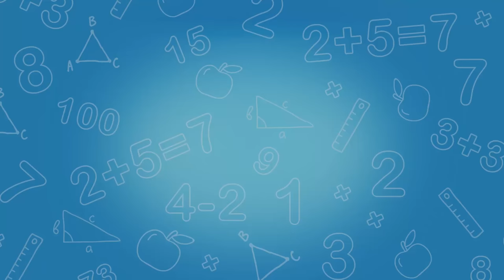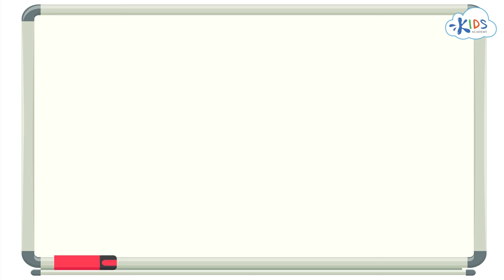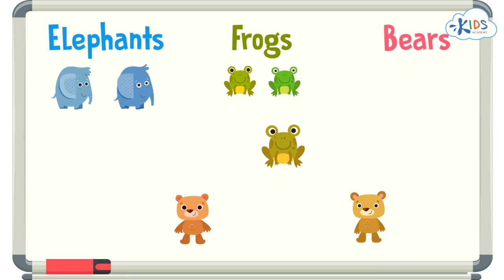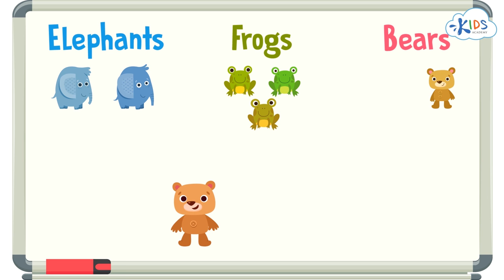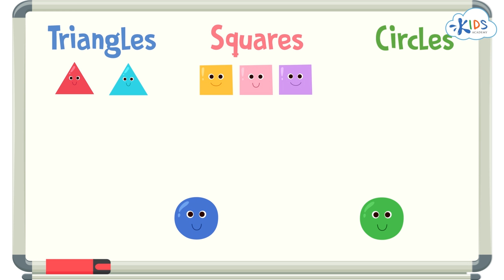How To Sort Objects for Kids | Sorting & Matching Games for Children | Kids Academy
How To Sort Objects for Kids | Sorting & Matching Games | Kids Academy

How to Sort Objects for Kids 2018 | Sorting & Matching Games
Toddlers and kids have a natural-born curiosity and desire to make sense of their world. This desire draws them towards sorting and matching activities. Sorting objects for kids is the pathway to their cognitive development. As a teacher, you must be aware that sorting and matching games teach the kids organization and are the foundation of the development of mathematical skills in kids.

There are several ways to teach kids how to sort objects. These include educational videos for kids, sorting and matching games and several other ways. But there are some key milestones that are important for the kid’s mental development, visual discrimination, hand-eye coordination, and motor skills.
The key milestones on how to sort objects for kids include the following:

Shaping Up

Use toy sorters with different shaped holes to tell the kids the shapes of triangles, circle and square and how to match them with the corresponding shapes in the sorter. Let the kids experiment with different shapes and learn the right ones.
Learning Colors

When the kids start understanding the shapes its time to teach the colors. You can use different educational videos for kids, games, and books to teach colors.  Give the kid a set of different colored rings. It’s a popular toy for teaching colors. Now say the colors out loud and teach the kid to identify them.

Matching Objects
Now give the kids sets of building blocks or different objects. Place six or seven objects in front of the kids and ask them to group together the similar ones. If the kid can do this move them to match blocks of similar shapes, sizes, and colors.
Sorting Objects

This cognitive skill is more complex than matching. Once the kids learn how to sort objects they start to develop the fundamental arithmetic understanding. Create fun activities for the kids. Ask them to sort pineapples, grapes, apples, and strawberries from their fruit cups. Ask them to sort mixed blocks containing triangles, circles, and other such shapes.

Sorting and matching are powerful skills that develop the brains of the kids and pave the pathway for future learning. So it is important to teach them with sorting and matching games without putting a burden on the kid.